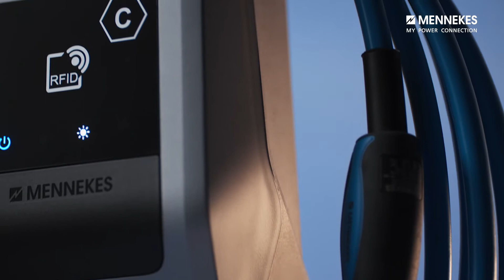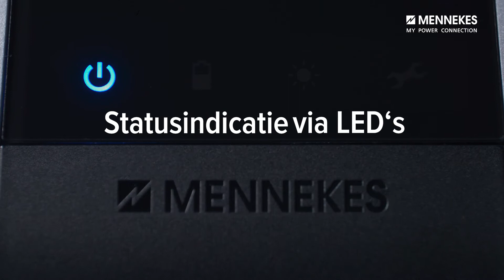Wallbox AMTRON® Compact 2.0s voor thuis – opladen van elektrische auto's op een heel nieuw niveau!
Wie milieuvriendelijk mobiel is, kan zijn elektrische auto nu op een heel nieuw niveau thuis opladen. Wij laten u in onze video zien, hoe dat gaat met het MENNEKES wandlaadstation AMTRON® Compact 2.0s! Want de moderne laadoplossing biedt eenvoudig laden met vele extra's tegen een top prijs-prestatieverhouding. Wanneer u uw elektrische auto wilt bijladen met de kracht van de zon, kunt u de AMTRON® Compact 2.0s via de externe meter eenvoudig aansluiten op uw zonnepanelen. Zo gebruikt u de zelf opgewekte energie direct en laadt u uw elektrische auto duurzaam met groene stroom. Als alternatief kan het wandlaadstation ook aan een energiebeheersysteem gekoppeld worden. AMTRON® Compact 2.0s wordt gekenmerkt door gebruiksvriendelijkheid en eenvoudige bediening. Voor de omschakeling naar de laadfunctie op zonne-energie is slechts een druk op de knop nodig. De knop bevindt zich op het apparaat zelf. Alle statusinformatie is op elk moment gemakkelijk afleesbaar. Goed zichtbare led ’s signaleren de betreffende bedrijfstoestand. Door zijn compacte, ruimtebesparende afmetingen is het laadstation zelfs voor krappe garages of parkeerplaatsen het ideale laadpunt. AMTRON® Compact 2.0s is gericht op kwaliteit en veiligheid: de duurzame, robuuste behuizing is ook uitstekend geschikt voor gebruik buitenshuis. Door de geïntegreerde toegangsautorisatie en de meegeleverde RFID-kaarten zijn uw laadprocessen ook buiten of onder de carport optimaal beveiligd tegen onbevoegde toegang. De geïntegreerde, 7,5 meter lange laadkabel met type 2-stekker, die bij niet-gebruik gemakkelijk om het apparaat kan worden gewikkeld, is compatibel met alle nieuwe elektrische voertuigen - gewoon insteken en laden! Start met AMTRON® Compact 2.0s uw elektromobiele lifestyle! Het wandlaadstation is leverbaar met een laadvermogen tot 22 kW. Charge up your Day – met intelligente laadoplossingen van MENNEKES! Meer informatie vindt u op onze homepage onder